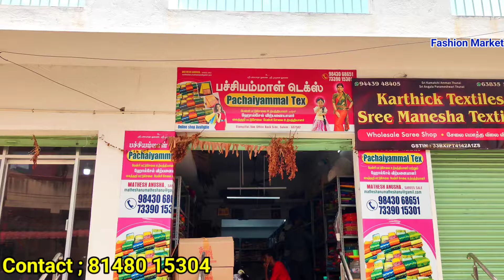வீடியோ முழுவதும் முகூர்த்த ஆபர் | BUY 1 GET 1 OFFER | இளம்பிள்ளை பச்சியம்மாள் டெக்ஸில்